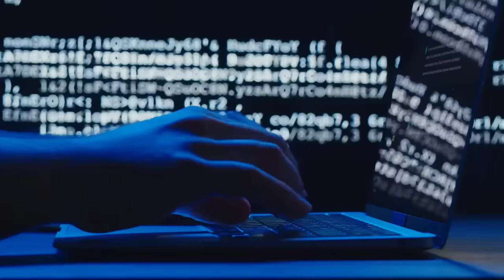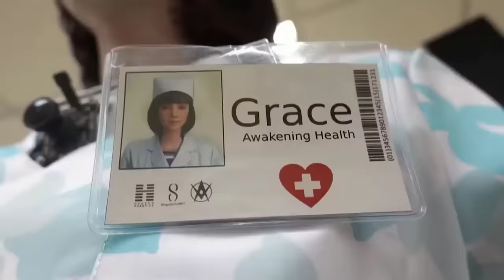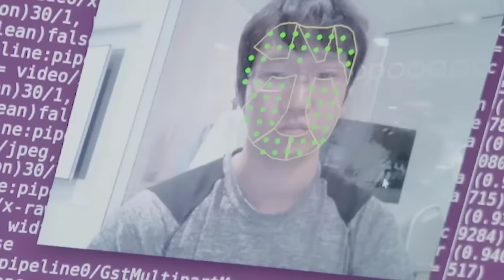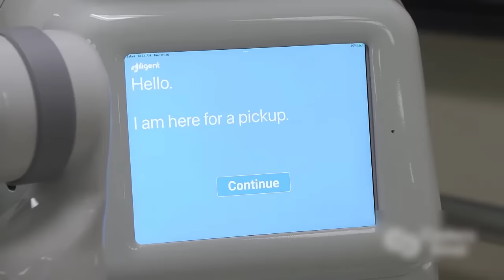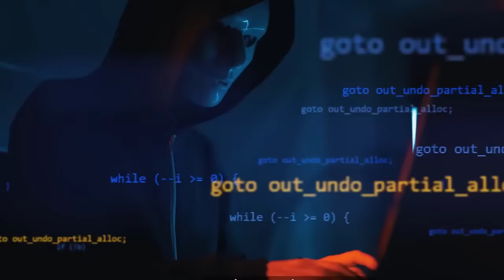Japan Releases Fully Functional Female Ai Robot That Can Do Everything!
Can Robots completely replace human roles? Perhaps that is one of the most important questions of our time. We are already starting to see a tangible change in the way we work, live, and interact with the technology around us.
A wave of Robotics has taken place globally, we see Robots appearing everywhere, increasingly intelligent, and more similar to humans. The leading country in this field is Japan, where they release female AI Robots that you probably have to touch directly to believe they are real robots.